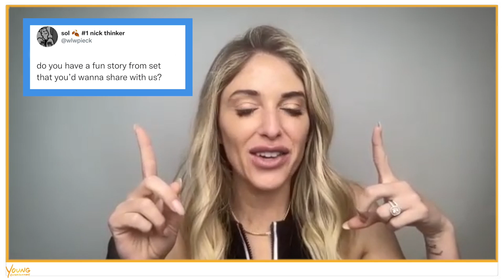Heartstopper | William Gao Answers Twitter Questions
Heartstopper took the world by storm after its release on Netflix, and we still can’t get enough! The show explores sexuality, relationships, queerness, and high school dynamics through some of the most lovable characters you’ll ever see on screen. YEM got the chance to sit down with William Gao, who plays one of our faves on the show, Tao Xu. Tao is close friends with Charlie and plays a main role throughout the first season of the show. Today, we have William answering some Twitter fan questions, so be sure to tune in to hear everything we talk about with him! We also have a full interview with William up on our website and YouTube that you’ll definitely want to check out as well!

First, we got into a little bit about Tao as a character, and had some fans ask some super interesting questions! William told us everything, from what Tao’s favorite film is to what he would wear to the MET Gala! Also, William goes through some differences he shares with his character, specifically surrounding Marvel movies. It was so fun to have these questions to learn more about Tao as a character!

We also got to talk about some fun behind the scenes stuff. With a cast made up of mostly teens, we can imagine that there were some funny moments on set! William shares some of the silly things that happened off camera with his co-stars, which was so great to hear about. William also tells us about some of his favorite memories and lines during his time acting in the first season, so you won’t want to miss that!

We can’t thank William enough for chatting with us! Don’t forget to check out the full interview here and watch the full first season of Heartstopper, streaming exclusively on Netflix.